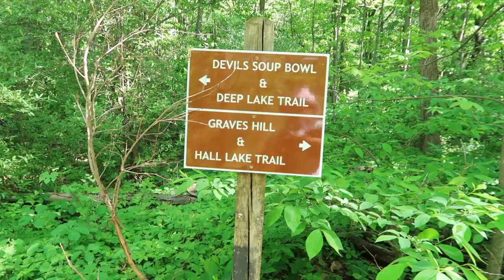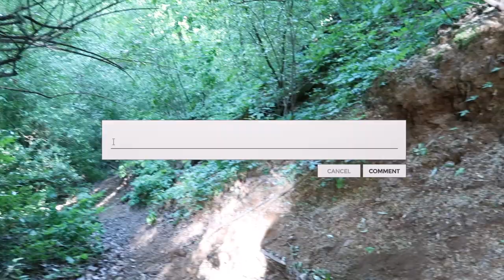Hiking at the DEVIL'S SOUPL BOWL! | CHALLENGING | Yankee spring park in Michigan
Hiking at the DEVIL'S SOUP BOWL! | CHALLENGING HIKE TRAILS IN YANKEE SPRINGS PARK IN MICHIGAN

Millie's Candles & Wax Melts Business